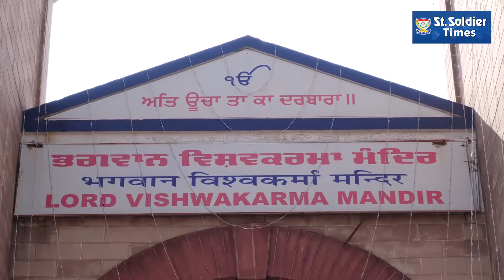ਫੋਕਲ ਪੁਆਇੰਟ ਦਾ 'ਵਿਸ਼ਵਕਰਮਾ ਦਿਵਸ' ਹੁੰਦਾ ਖ਼ਾਸ, ਵੇਖੋ ਇਸ ਮੰਦਿਰ ਨੂੰ